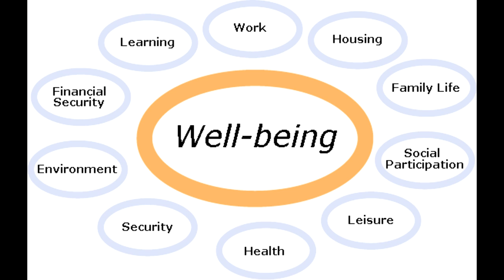3B Spanish SPEED Vocabulary Builder NO MUSIC LightSpeed Spanish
we are pleased to offer you the third in our SPEED vocabulary builder for our brand new parallel text book "Victor's Adventures in Spain."  In this series we use memory hooks to help you remember for GOOD and FOREVER. We cover the letter B here.